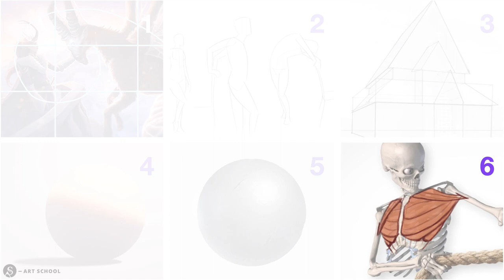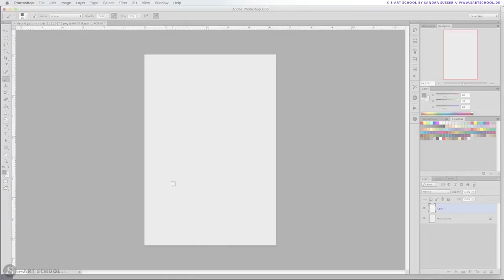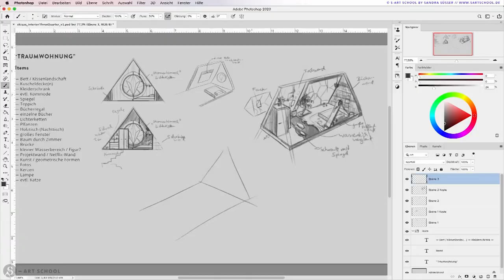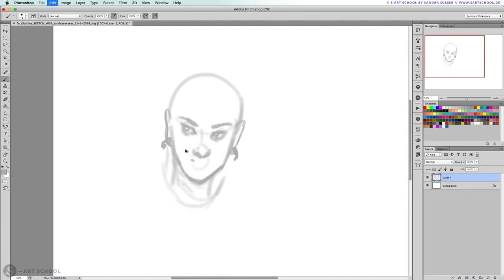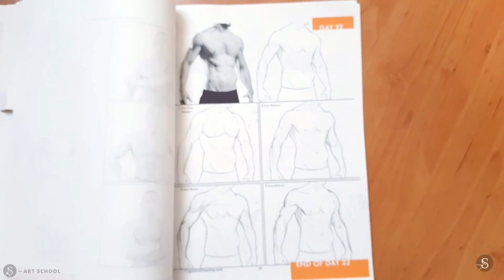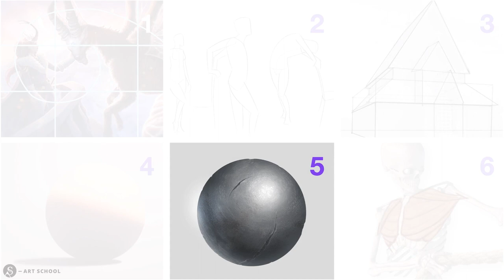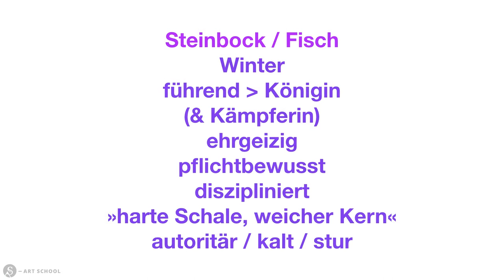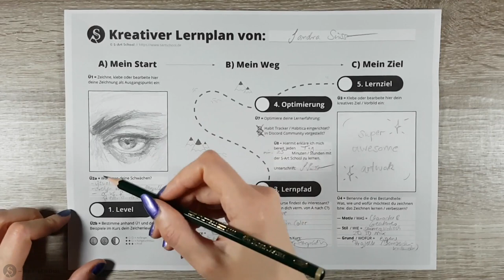Die 6+1 Zeichengrundlagen zum Zeichnen lernen & verbessern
Egal, ob du neu zeichnen lernen oder dich zeichnerisch verbessern möchtest: Hier erfährst du die 6 Zeichengrundlagen, auf die es wirklich bei jedem Motiv ankommt.
(Und egal, ob digital oder analog zeichnen).

Dies ist übrigens ein Ausschnitt aus meinem kostenlosen Zeichner-Kit Online Kurs, in dem du noch mehr Tipps zum Zeichnen lernen & verbessern erhältst :). Hier kannst du dich kostenlos einschreiben und alle Videos dazu einsehen (meine digitalen Zeichenpinsel bekommst du ebenso dazu):

💜🖌 Sichere dir mein kostenloses Zeichner-Kit und lerne digital oder traditionell zeichnen (inkl. digitale Brushes & mehr)

Kapitel:
0:00 Intro
0:20 Zeichengrundlagen allgemein
3:15 1 - Sehen
5:31 2 - Perspektive
8:35 3 - Licht & Farbe
10:15 4 - Anatomie
13:30 5 - Material & Textur
14:46 6 - Konzept & Design
16:17 Ausblick Zeichengrundlagen

✦✦ WEITERE RESSOURCEN ✦✦

✦✦ LINKS ✦✦